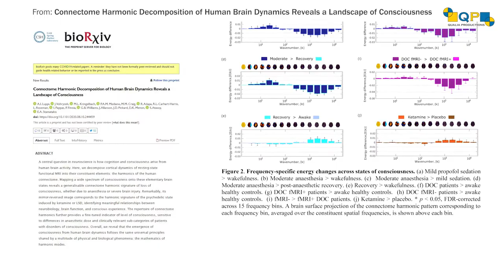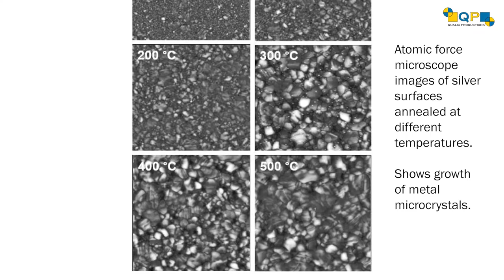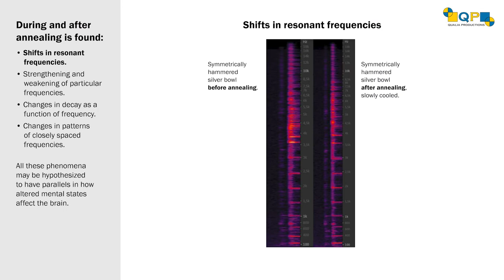Thinking Like a Musical Instrument or Psychoactive Substances Give Access to the Nature of Brains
In this video we illustrate the similarity between the brain and a musical instrument. The brain tissue is represented by metal and the brain activity by sound. The effect of substances such as psychedelics and dissociatives is mimicked by heating and cooling the metal. The engineering term for such heat treatment of metal is “annealing”. What we demonstrate is a very simplified toy model but which can be surprisingly useful for understanding the overall type of system dynamics going on in brains.

The model is based on the fact that both sound and neuronal firing are examples of oscillatory activity which can have different frequency, amplitude, coherence, and damping.
Hammering the metal represents the memory imprint made in the brain by our ongoing experiences. The sound pattern produced by the hammered metal contains complexity which corresponds to learning. But a side effect of the increased complexity is lower overall consonance of the oscillatory activity.

To stay healthy, the brain must periodically undergo what the Qualia Research Institute calls “neural annealing”. In a neural network model, this can be thought of as redistributing synaptic weights more globally across the connectome and thus make the learned information more harmoniously integrated and holistically retrievable. This normally happens during sleep but can become even more powerful with meditation and psychedelics.

In this demonstration where metal is annealed, it is the positions of the metal atoms which adjust themselves so that the entire piece of metal becomes a better conductor of sound. It may seem strange that this can happen, but neither the metal nor the brain is fundamentally magical. Both cases involve self-organizing system dynamics.

In the case of the brain, the activity is accompanied by conscious experiences. The Qualia Research Institute works under the assumption that these are not magical either but can be modeled mathematically in a similar way to chemistry and physics. It is then necessary to test how measurements of brain activity correlate with conscious experiences not only during sober waking life but also under conditions which are very different.

The QRI is building a new paradigm for understanding the mind and the brain. With a focus on psychedelics and other mental state altering methods as scientific research tools and candidates for use in next-generation psychiatric- and pain treatments. We are a small upstart group with opportunities for volunteers and donors to get involved.

Healing Trauma with Neural Annealing: Is Annealing the Key Condition for Successful Psychedelic Psychotherapy?

Harmonic brain modes: a unifying framework for linking space and time in brain dynamics

Connectome Harmonic Decomposition of Human Brain Dynamics Reveals a Landscape of Consciousness

Critical processing temperature for high performance protected silver thin film mirrors

Thanks to Pixabay for all images and videos that are not our own